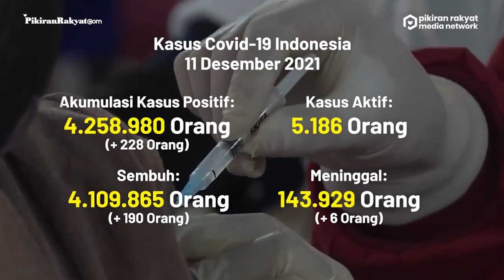[UPDATE] Covid-19 di Indonesia per 11 Desember 2021, Kabar Baik: 190 Pasien Covid-19 Sembuh!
Update kali ini diumumkan pemerintah dalam bentuk data yang disampaikan pada Sabtu, (11/12/2021) sore. (PR)